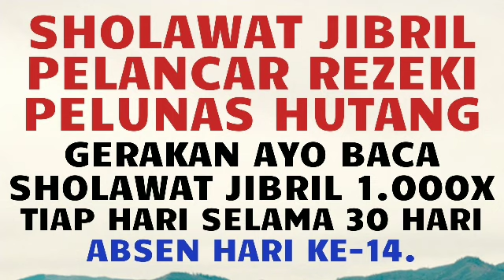KEAJAIBAN SHOLAWAT JIBRIL 1000X PELANCAR SEGALA URUSAN, USAHA DAN REZEKI SERTA PELUNAS HUTANG RIBA.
Assalamu'alaikum...

ABSEN HARI KE-14 (KAMIS, 6 AGUSTUS 2020).
GERAKAN AYO BACA SHOLAWAT JIBRIL MINIMAL 1.000X SETIAP HARI SELAMA 30 HARI BERSAMA MAJELIS TAMAN SURGA.

1. Laporkan Jumlah Bacaan Sholawat Jibril Yang Sudah Anda Baca Pada Kolom Komentar.
2. Tuliskan Kesan Positif Pengalaman Anda Dalam Mengamalkan Sholawat Jibril.
3. Saling Mendoakan Satu Sama Lainnya. Semoga ALLAH SWT Mengabulkan Doa Jamaah Majelis Taman Surga.

Semoga ALLAH SWT Meridhoi Kita Dalam Mengikuti Gerakan Ini Sampai Hari Ke-30. Aamiin.

Mudah-Mudahan ALLAH SWT Memberikan Syafaat Baginda Rasulullah SAW Kepada Kita Di Dunia & Akhirat. Aamiin.

Semoga Sahabat Majelis Taman Surga Yang Ikut Gerakan Ini Sekeluarga Diampuni Dosanya, Diterima Amal Ibadahnya, Dikabulkan Hajatnya, Dilancarkan Rezekinya, Dilunasi Hutangnya, Diselesaikan Masalahnya, Dimudahkan Segala Pekerjaan & Ikhtiarnya, Diberi Kesembuhan Dan Kesehatan Dari Sakitnya, Ditingkatkan Keimaan Ketakwaan & Ibadahnya Kepada ALLAH SWT. Aamiin.

Wassalamu'alaikum...